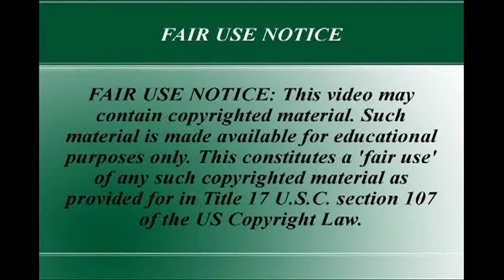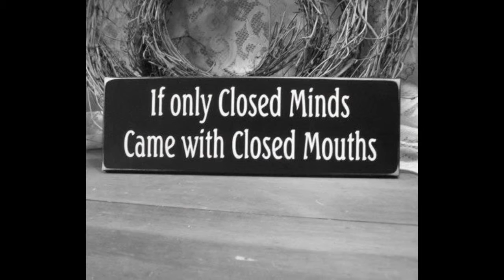H.A.A.R.P.Action Australia on the goldcoast.